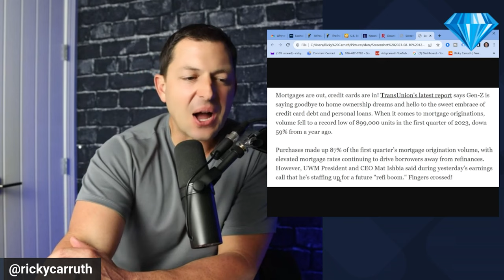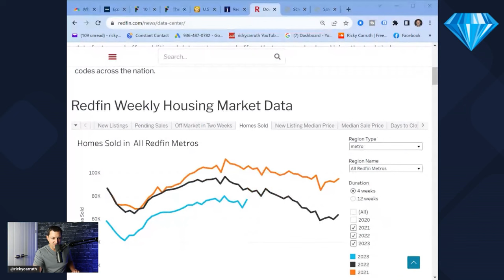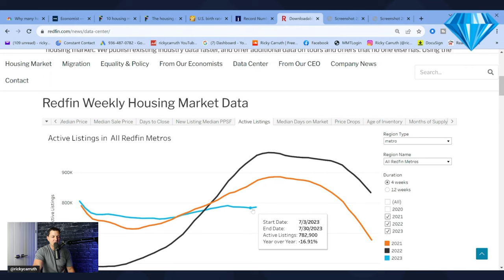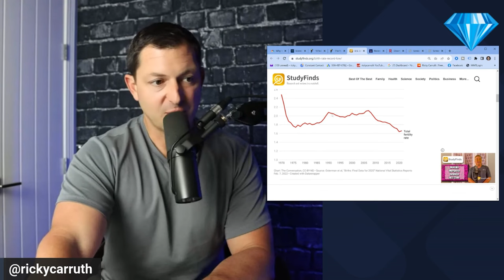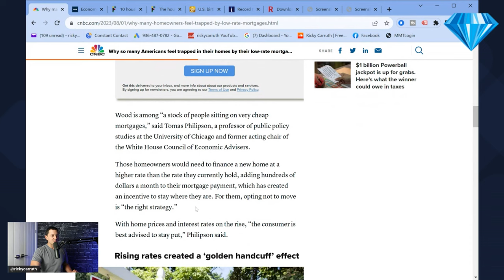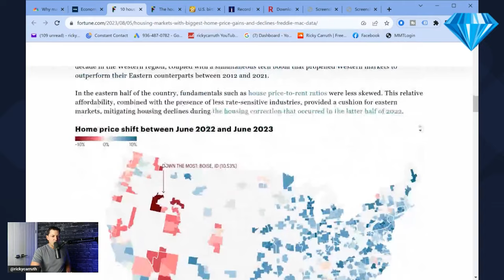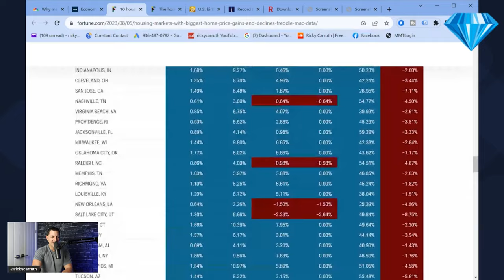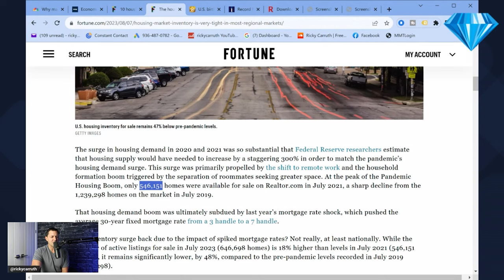The "Great Reverse Housing Bubble" Is About To Pop and How You Can Stay Ahead Of The Game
The "Great Reverse Housing Bubble" That Is About To Pop and how real estate agents stay ahead of the game